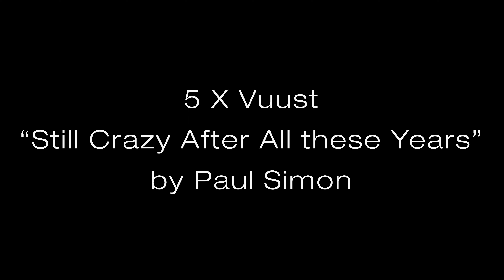5 X VUUST: Still Crazy After All These Years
"Still Crazy After All These Years" by Paul Simon.

Vocals and piano: Frederik Vuust.
Tenor sax: Christian Vuust.
Bass: Peter Vuust.
Drums: Mikkel Vuust.

Recorded on the 28th of December of 2022.

Video by Peter, Henriette and Frederik Vuust.